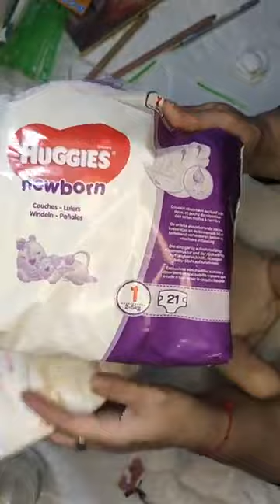Dia 12 montando nuestro bebé.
AL FIN !! Hemos terminado ... vamos a montar a nuestro Reborn !!!
Gracias a todas por haber llegado hasta aquí :)
Nos so soltéis de mi mano !! Aun queda mucho camino por andar !!
No os perdáis los siguientes cursos donde vamos a ver pintura de bebes en concreto , fantasías y técnicas diferentes !!
Activar la campanita para no perderos el resto de videos del curso que voy a ir subiendo en estos días, así como los demás que voy a ir regalando a todas las queráis andar de mi mano en este maravilloso arte !!
Dejarme las dudas en los comentarios , os iré comentando :)
Podéis seguirme en mi Facebook: